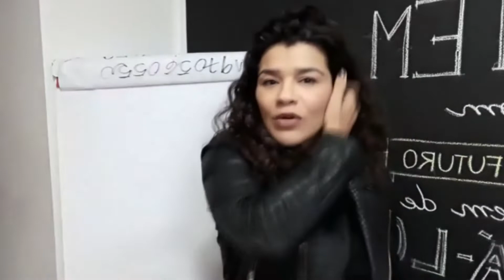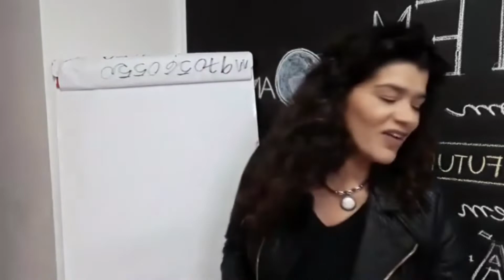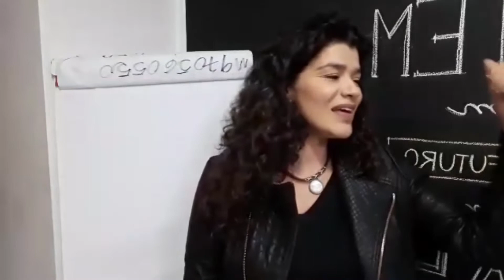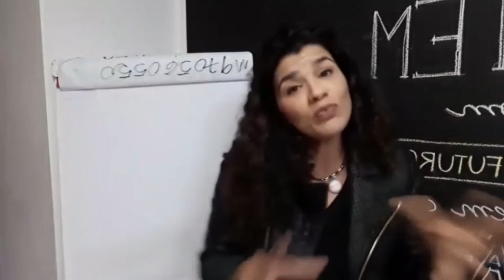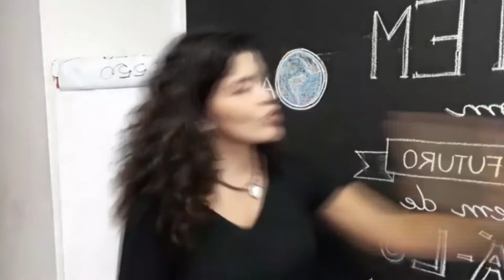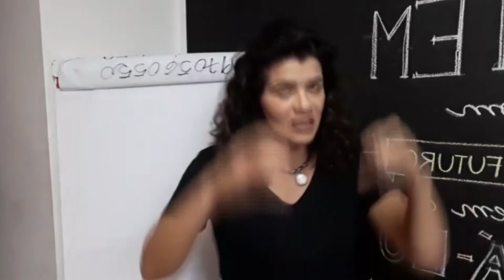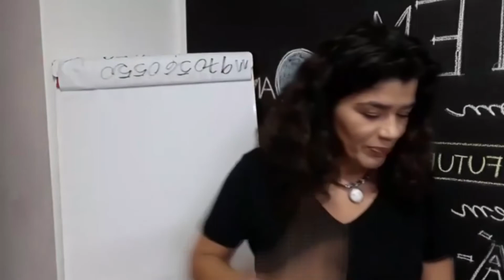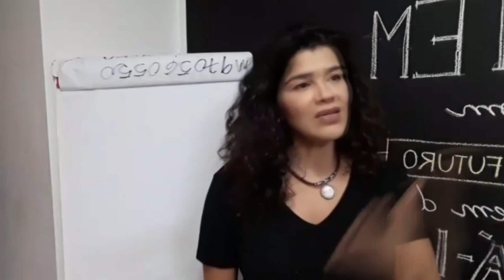Por quê Obra Sempre Acaba em Briga?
Quem nunca teve uma discussão durante a execução de uma obra, que atire a primeira pedra...kkk
nesse vídeo eu explico várias maneiras de evitar esse desconforto entre o casal.

Entre para nossa Lista Exclusiva!!